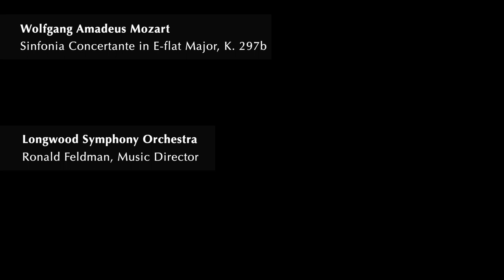Mozart Sinfonia Concertante for Flute, Oboe, Horn and Bassoon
Performed by Longwood Symphony Orchestra and Conductor Ronald Feldman at New England Conservatory's Jordan Hall on March 5, 2022.
Britta Swedenborg, flute
Matthew Lee, oboe
Benjamin Steinhorn, bassoon
Orlando Pandolfi, horn